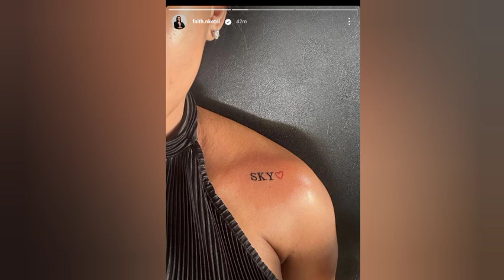Faith Nketsi did this.....🤧🤧🤧🤧